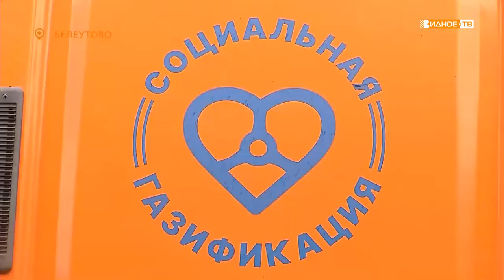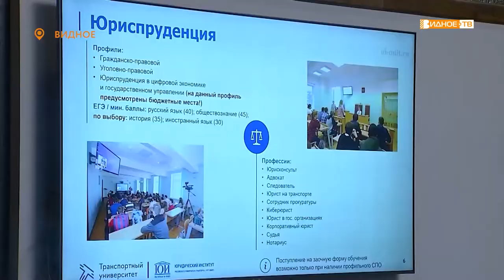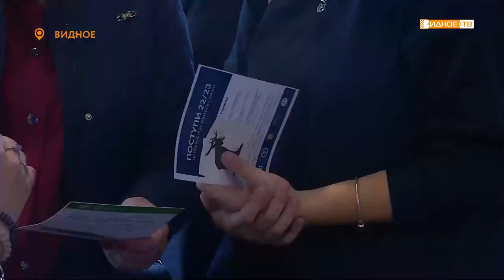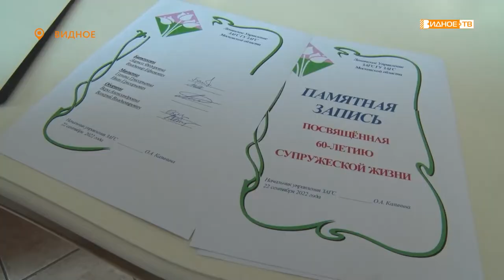Новости телеканала Видное-ТВ (26.09.2022 - понедельник)